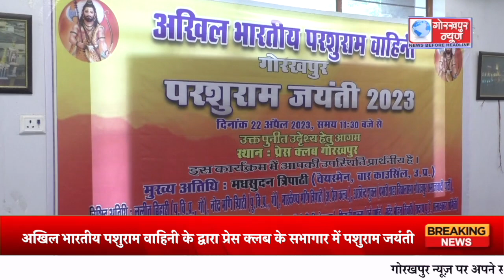अखिल भारतीय पशुराम वाहिनी के द्वारा प्रेस क्लब के सभागार में पशुराम जयंती के अवसर पर कार्यक्रम का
अखिल भारतीय पशुराम वाहिनी के द्वारा प्रेस क्लब के सभागार में पशुराम जयंती के अवसर पर कार्यक्रम का किया गया आयोजन,मुख्य अतिथि उत्तर प्रदेश बार एसोसिएशन के चेयरमैन मधुसूदन त्रिपाठी सहित अन्य लोगो ने उनके चित्र पर पुष्पांजलि अर्पित कर की पूजा अर्चना,कहा पशुराम थे भगवान विष्णु के छठवें अवतार